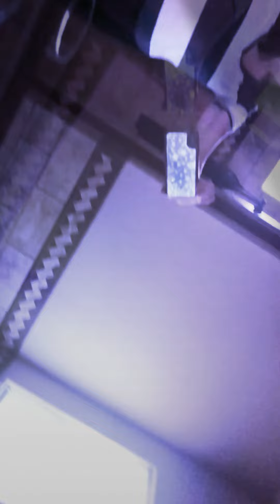12 July 2561 BE